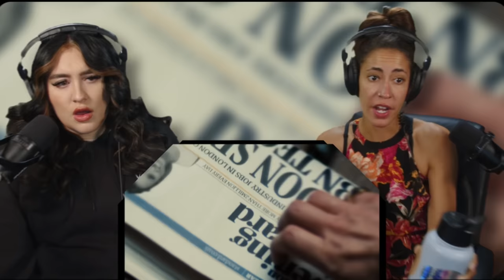Mission Impossible 5: Rogue Nation REACTION | First Time Watching!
Strap in with Arianna and Maple as they plunge into the exhilarating world of Mission Impossible 5: Rogue Nation. Join them as they share their raw reactions to the thrilling fifth installment of the blockbuster franchise that sees Tom Cruise reprise his role as the unbeatable secret agent Ethan Hunt.

Engage with Arianna and Maple as they dissect the heart-pounding sequences and intricate plot twists that put Hunt and his team up against the formidable Syndicate. Their comprehensive analysis of the film's themes of loyalty, deception, and the high stakes of espionage offers viewers a richer viewing experience.

Stay on track with Arianna and Maple as they continue their journey through the Mission Impossible series. Their incisive commentary and infectious enthusiasm make every film an epic adventure!

Join Arianna and Maple as they delve further into the Mission Impossible series and other cinematic masterpieces!